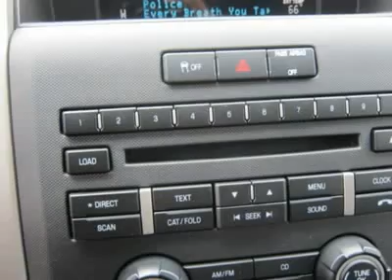2011 FORD F-150 Sutton, WV 14014191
2011 FORD F-150 Sutton, WV
Stock #14014191

Don't miss this 2011 Ford F-150. It's equipped with automatic transmission and features a Oxford White exterior. With 6274 miles, you'll want to take this car home. Make a great choice today.